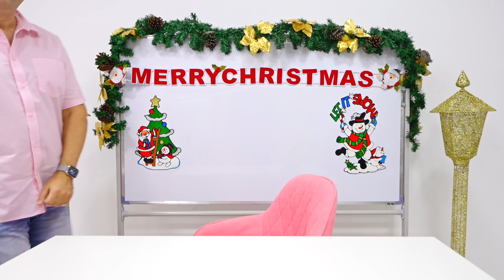Diana and Roma Make Christmas Tree Decoration with Friends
Diana Roma dan teman-temannya akan menunjukkan ide cara menghias pohon Natal dengan tangan mereka sendiri. Ide DIY yang bagus untuk membuat dekorasi Tahun Baru